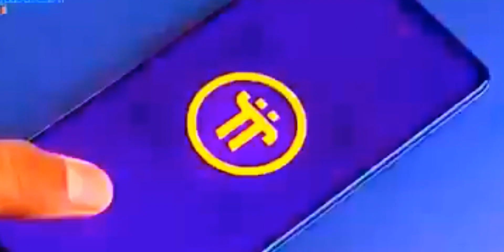Pi Network being broadcast on Australian TV Station | Congratulations Pioneer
𝛑 ExpressPi.com accepting Pi coin payments on Open MainNet. 𝛑

Keep on mining Pi. Pi Network is an exciting new project that aims to empower everyday people to take control of their financial future. With its innovative consensus algorithm, focus on community-building, and plans for smart contract functionality, the Pi Network has the potential to create a more equitable and transparent financial system that is accessible to all. Join us in building a world's most inclusive peer-to-peer marketplace, fueled by Pi, the world’s most widely used cryptocurrency.Hi Pioneers!

Just keep mining and milking every of your free crypto mining project.

Pi Network is leading the pack of next generation cryptos that is coming with huge utilities and ecology. powered by Web 3.

Value your Pi beyond your next meal ticket!

PiNetwork cryptocurrency web3Parrot Beak Long Tail | Parrot Beak Aseel | Parrot Beak | Aseel Murgha | Parrot Beak Long Tail Aseel | Parrot Nose Long Tail Aseel | Long Tail Aseel Murgha

Pawai Komunitas Pi Network Banten Indonesia... JEDERJEDERJEDERberita baik.
sabar adalah kunci...Calling the Pi pioneer community.

Here is a vote of the Top 100 Most Influential People in Crypto in 2023 on Cointelegraph

These are the two motivating factors why most Pioneers fall victim to scammers on a daily basis.

Despite repeated warnings NOT to engage in any buying and selling activity involving Pi. Some Pioneers still do come to others seeking to sell their Pi!

Some even asked me to buy their Pi. And when questioned as to why they want to sell their Pi. They give one flimsy excuse or the other. It's either they are hungry or a relation is sick and is in need of money!

My question has always been: Before the coming of Pi Network. What exactly were you legally doing then to put bread and water on your family table?

One fact most Pioneers are deliberately overlooking is the fact that: PI NETWORK IS A LONG TERM PROJECT!

Pi is NOT a get rich quick scheme or Project.

Pi is the building of a worldwide digital encrypted currency and NOT a speculative crypto that you rush to buy and sell for profit.

Keep your Pi. Engage ONLY in Peer to Peer (P2P) transactions ONLY with verified Pioneers within your area.

The stories of Pioneers getting scammed off their Pi daily now is DISTURBING.

Remove yourselves from any Whatsapp group, Facebook group or Telegram group promoting the buying and selling of Pi. You will be surely scammed!You are not the only one mining Pi Network.

There are also multi national firms and dignitaries silently mining. They are not making noise.

You will not see it now but soon you will.

PiNetworkmotorcade PiNetworkIndonesia Q&A ABOUT PI WALLET: This video was taken and released a year ago, But for the sake of new members of PiNetwork Community we initiate to share and post it again.. Kindly watch & listen carefully to the answers of Pi Network Founder himself, Dr. Nicolas Kokkalis..
Thank God, the cohesiveness of the East Bogor Pioneers never seems to subside, always enthusiastic in every activity and meeting at basecamp, and right now we are planning for the next activity, namely the 5TH TIME OF GEBYAR KOPDAR AKBAR which God willing, Sunday, March 5, 2023, so we prepared from now to make the most of it later. We wish you a long life and we can attend it later and keep your spirits up in the process, rest assured that with the optimism that we build together, we will be successful together too.. Best wishes for a glorious futureAlhamdulillah kekompakan Pioneers Bogor timur seakan tak pernah surut, selalu semangat dalam setiap kegiatan dan pertemuan di basecamp,dan saat ini

PiMerchant PiNetwork PiUSADr. Chengdiao Fan brings her expertise in human behavior, social computing and human computer interaction to her role as a Founder and Head of Product of Pi Network

PiNetwork     CfanCalling the Pi pioneer community.

Don't Forget to Vote for Dr.:
Hey Nicolas Kokkalis